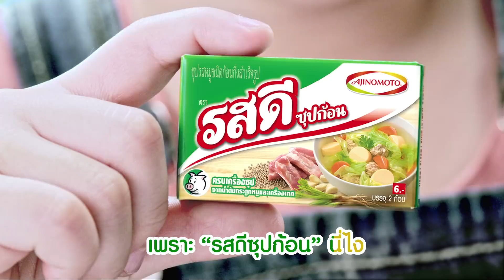เพลงซู๊ดด จาก "รสดีซุปก้อน"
วันนี้หนูน้อย จะมาร้องเพลงเฉลยเคล็ดลับ แกงจืดแสนอร่อยของคุณแม่ ที่ทำให้หนูน้อยทานหมดชาม

มาฟังคาราโอเกะพร้อมร้องและเต้นตามกันเถอะ ^^

“รสดีซุปก้อน” หาซื้อได้แล้วที่7-Eleven ซูเปอร์มาเก็ตชั้นนำและร้านค้าทั่วไป …